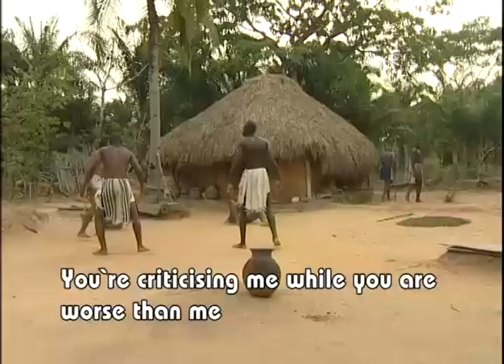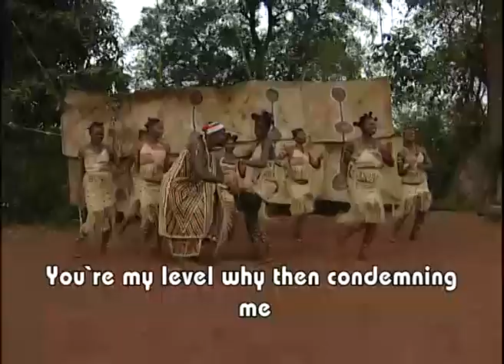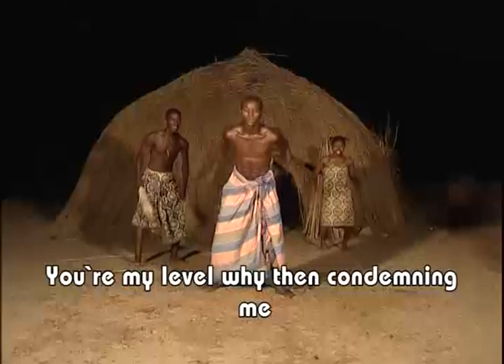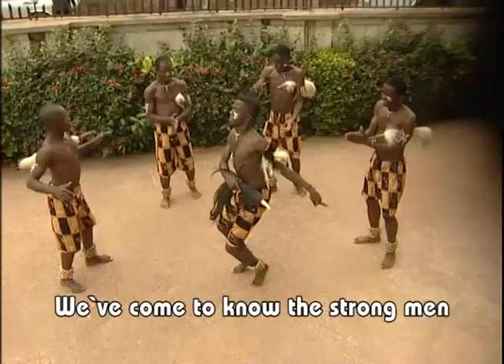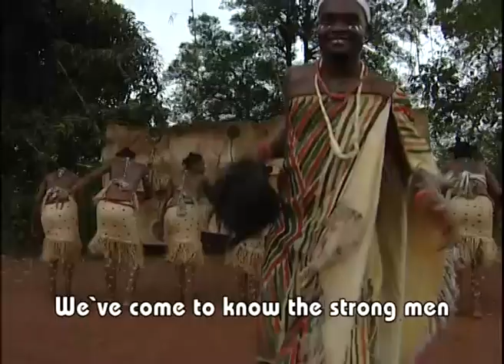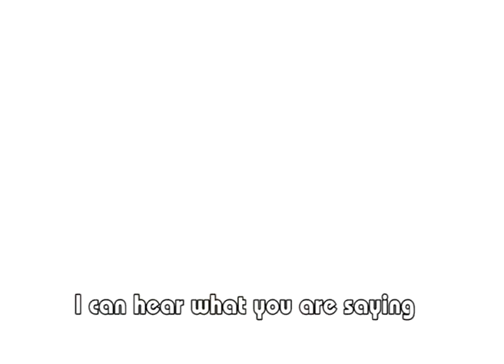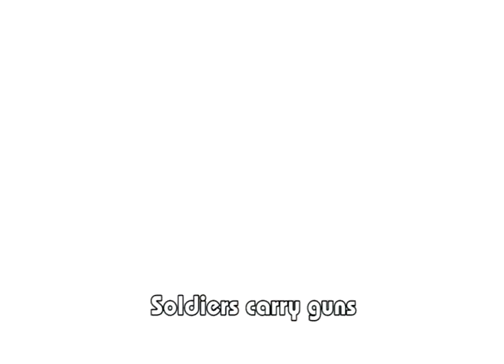THE STRONG AMONG MEN _ OKEY ZUBELU'S CLASSIC NIGERIAN NOLLYWOOD MOVIE/MUSIC VIDEO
Other Similar Movie/Music Video ...

Best Nigerian Nollywood Music Video

Starring : Okey Zubelu ...

Producer : Valentine Nwabulu